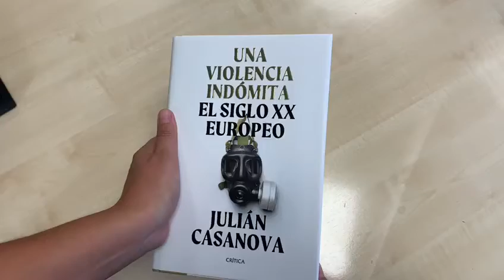Una violencia indómita. El siglo XX europeo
Tras años de investigación, para todos ustedes, este relato de quiebras profundas, limpieza étnica, genocidio, violencia sexual, pasados fracturados y memorias cruzadas. Con @Planetadelibros y @Ed_Critica